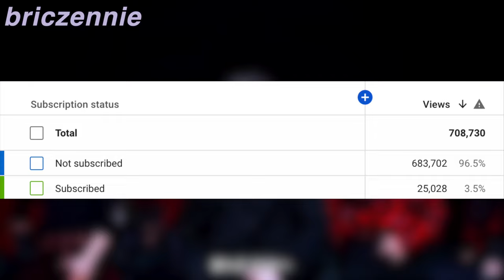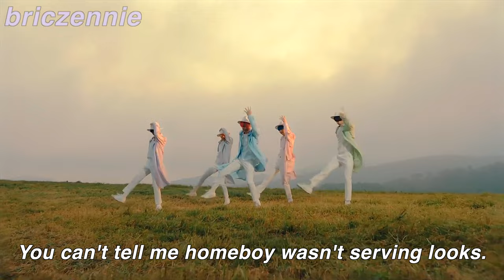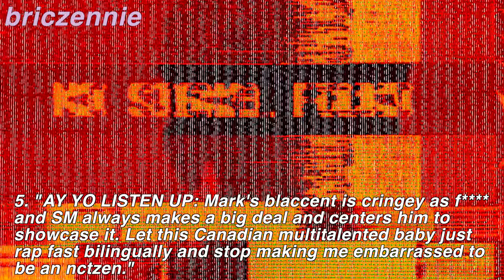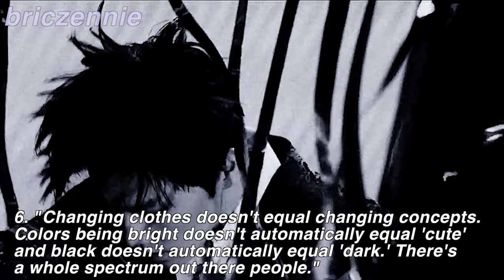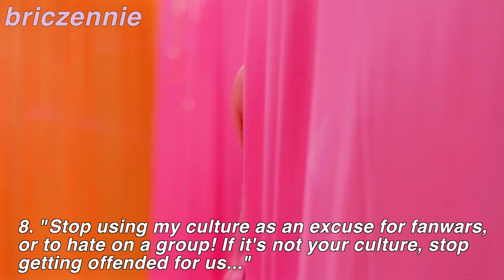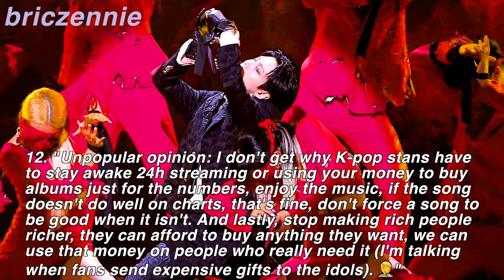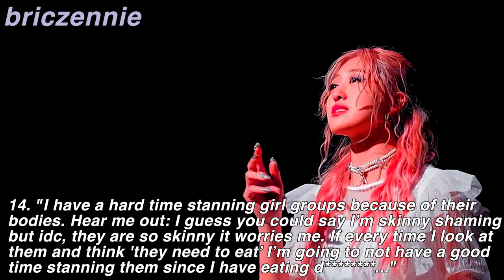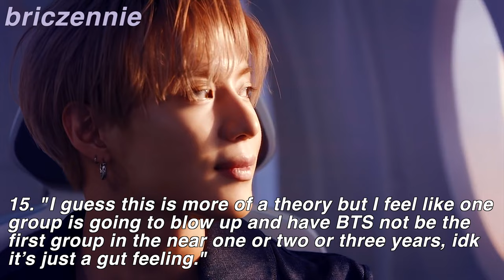Reacting to YOUR Unpopular K-pop Opinions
Reacting to YOUR Unpopular K-pop Opinions | Stray Kids, BTS, TXT, Woojin & more! | In this video, I react to my subscribers' unpopular K-pop opinions! Topics include, Woojin, K-pop mullets (LOL) scandals, overhyped/overrated K-pop groups, K-pop fan wars, and more! I had so much fun responding to your unpopular k-pop opinions, so thanks to everyone who submitted their unpopular K-pop opinions on my community post. If your unpopular k-pop opinion wasn't in this video, no worries! Since I got so many submissions from you guys, I decided to break the video into two parts so it wouldn't be too long! Anyways, I hope you liked this video. Do you agree or disagree with any of the unpopular opinions in this video? Do you have any unpopular K-pop opinions that you'd like me to include in this series? - briczennie ♡

timestamps✨
0:00 Intro
2:20 TXT Cat and Dog is a Furry anthem ✋😌✨
3:34 K-pop mullets--"I said what I said!"
5:13 The "I stan this group so you should too" bandwagon
6:30 BTS "Dynamite" isn't as good as everyone says it is
7:43 Let's talk about NCT Mark's blaccent
9:25 What makes a K-pop concept a concept?
10:39 Stray Kids' transitions are really jarring
11:54 Using cultural appropriation for fan wars
13:22 Bad styling does not equal mistreatment
14:03 Sometimes idols leave groups for personal reasons
14:55 I don't understand K-pop b ing scandals
17:30 Streaming, buying albums, and sending expensive gifts to K-pop idols
18:55 Woojin is innocent
19:09 I have a hard time stanning girl groups because they're skinny
20:38 Another K-pop group will blow up and surpass BTS in a few years
21:24 Outro--thanks for watching!

- sign up with my code buriiana

Intro: NCT 127/NCT U/TEN - Baby Don't Like It / Dream In A Dream ft.The 7th Sense (MASHUP)